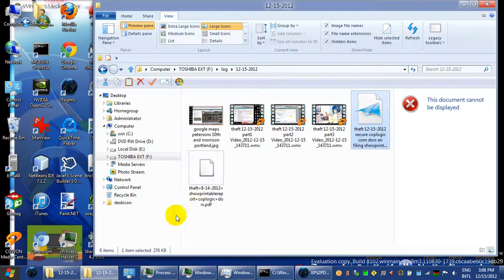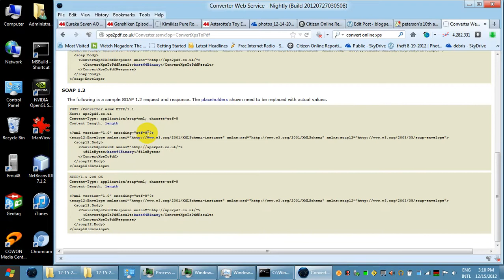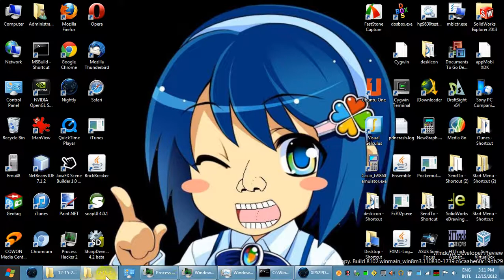theft 12 15 2012 xps problem Video 2012 12 15 151115